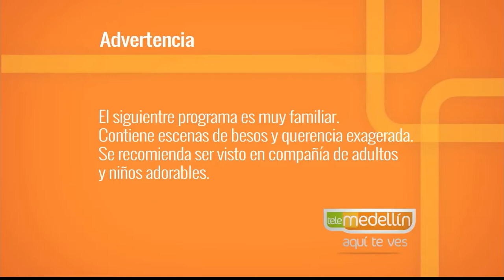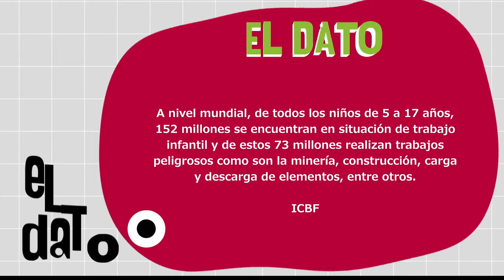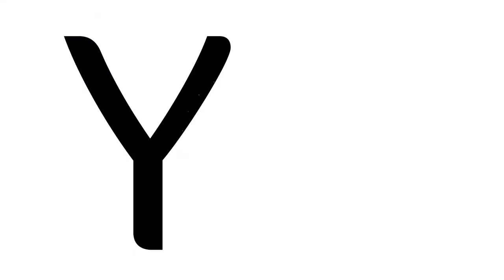Trabajo Infantil [Paso a Paso TV] Telemedellín